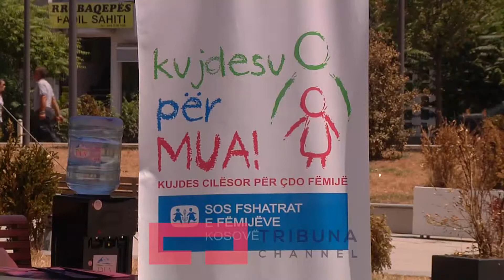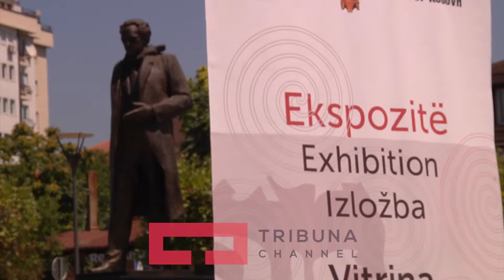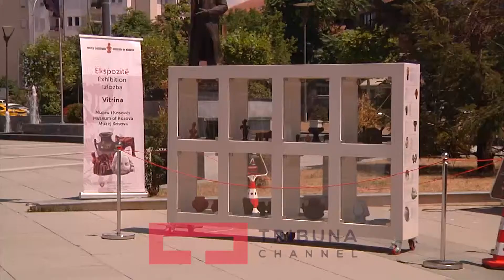Ekspozitë për bamirësi Muzeu i Kosovës grumbullon mjete për SOS Fshatin